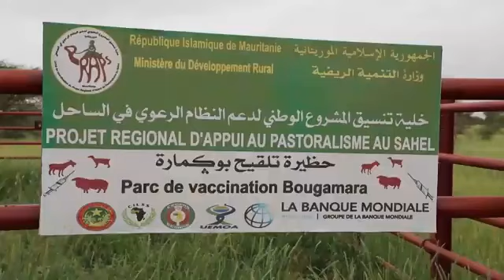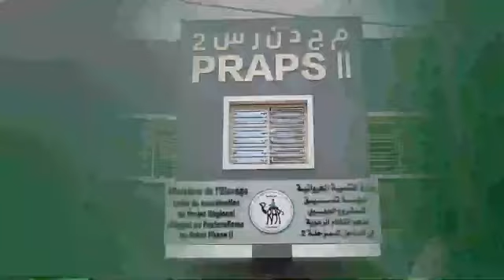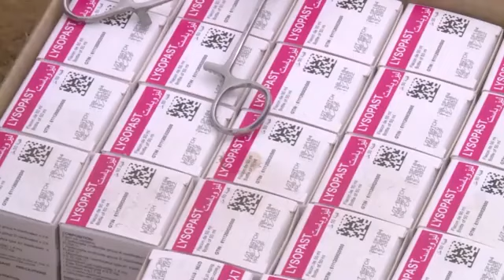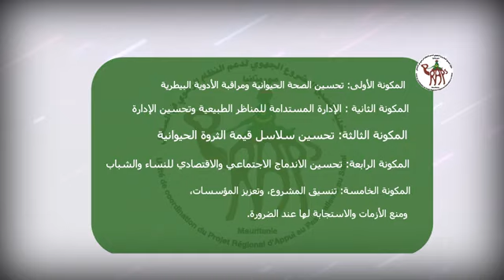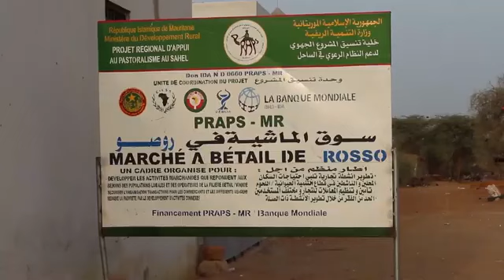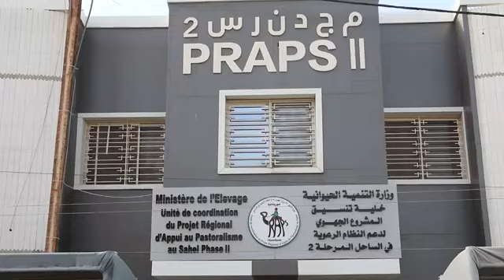مشروع praps 2 مثال حي للدعم في مجال الرعي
(العربية)